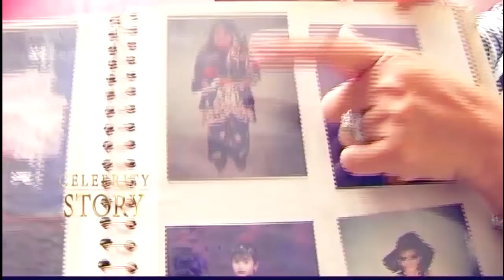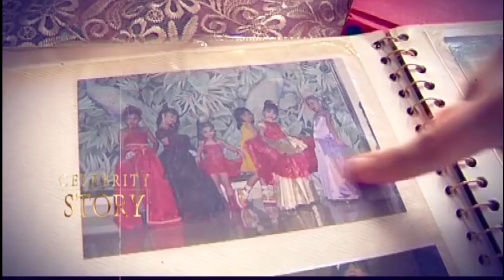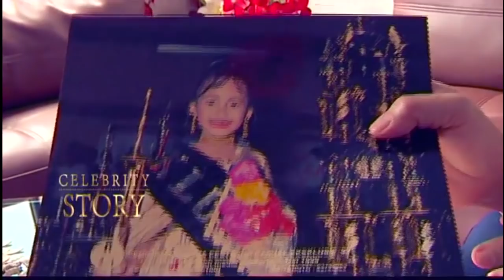Ternyata Ayu Ting Ting Dulunya Ingin Jadi Model | CELEBRITY STORY Eps. 3 - Ayu Ting Ting (2/3)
Setiap Hari Rabu Pukul 14.30 WIB |

Cinta, Kehidupan, Isu, Kompetisi, Karir, Drama, Air Mata, Perjuangan dan Harapan

Mengungkap isu kontroversi, sensasi, drama pergulatan hidup, cinta dan kesuksesan

Dikemas secara eksklusif, dekat dengan sentuhan personal

Hanya di "Celebrity Story", kamu bisa melihat sisi lain dari gemerlapnya dunia selebritis